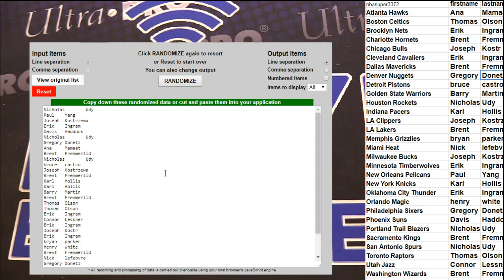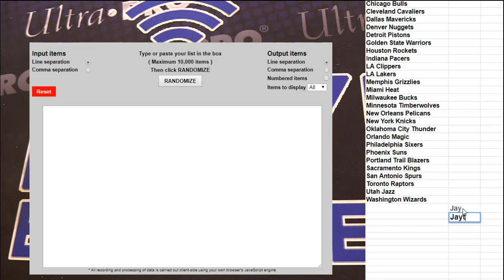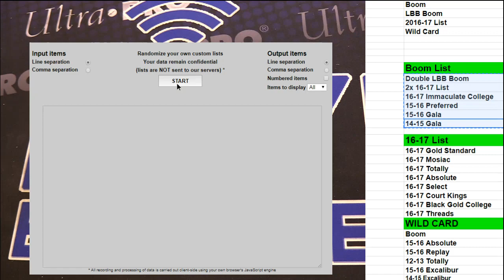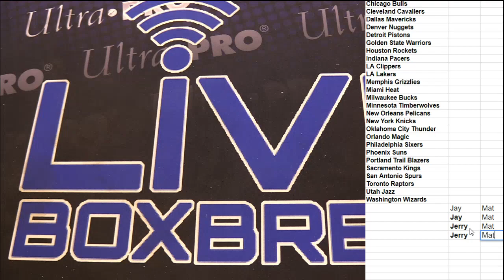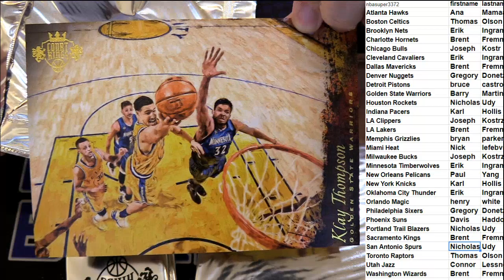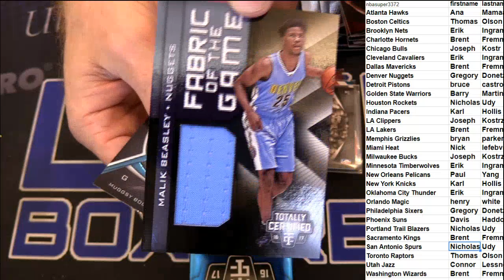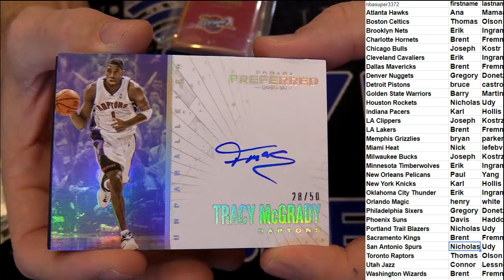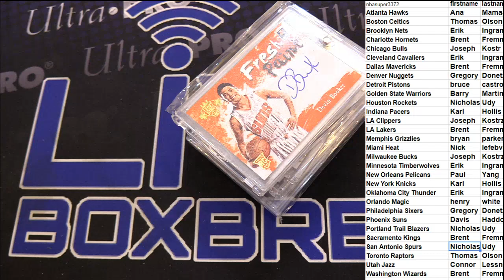NBA 10 Box Mixer #11 LBB